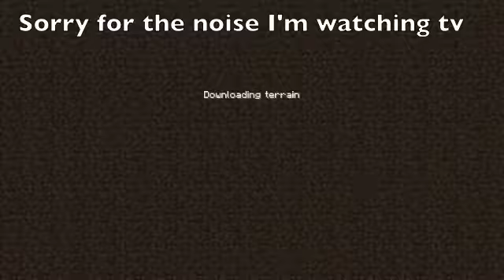Minecraft survival season 2 Ep 2 why do I see rainbow!!!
hey guy survival is back in season2
sorry for the delay of video